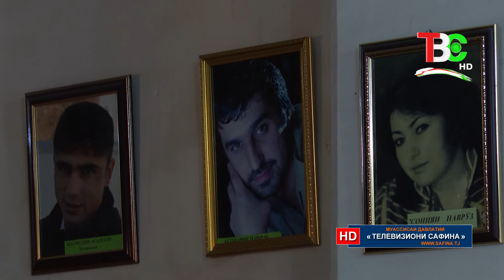Абдукарим Машрабов - Нақш